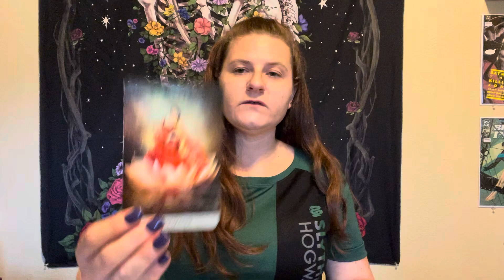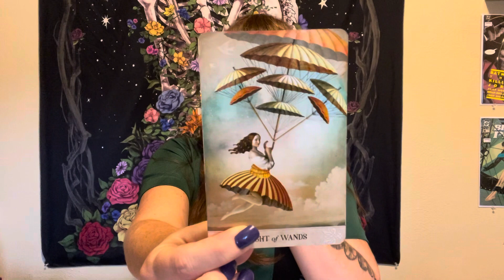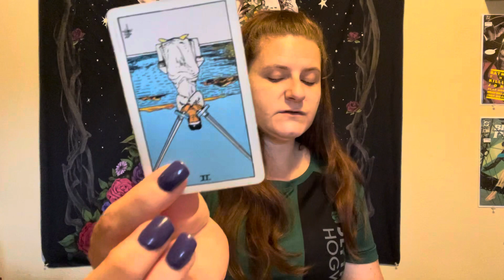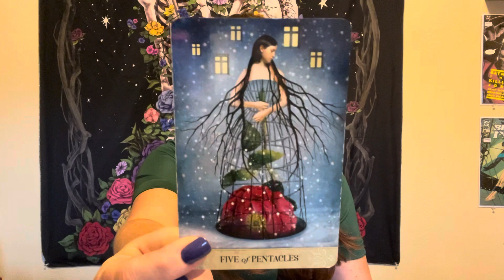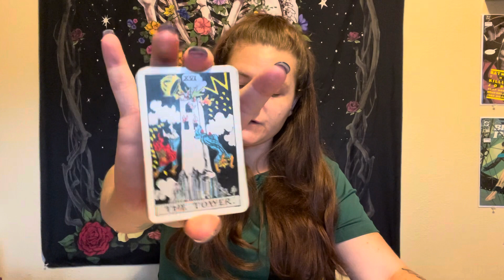Scorpio December 2023 Tarot Reads - There is Help, Make the Move, Change is Upon You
Trixie has been studying astrology, numerology & birth charts since the age of 9!! For almost 3 decades, she’s dedicated her life to looking at the stars to become a better version of herself & remove unhealthy energy from her life.  She has been reading cards since she first shuffled a deck of Russian Tarot with her best friend in 2011.

Amberly Trixie has been crocheting since the age of 7 & made her first pillow right after her 8th birthday. After nearly 3 decades of crocheting, she’s now using her Bachelors of Science from The Ohio State University in Education & Human Ecology to I teach both of her  passions in one perfect place!

Please check Comments section for materials needed in Crochet Tutorials.

Please use Tarot messages, with the utmost positive influence for humanity, without bringing harm, destruction and/or pain to any other person, place or thing!

In Love & Light, all videos here are intended for your pleasure. Take what resonates, learn what you're guided to learn, & leave the rest for someone else to enjoy & prosper!

All private bookings can be requested via email at or Leave a message with Your Name & Number at & Trixie will get back to you within 48 hours. For Emergency Readings within 12-24 hrs Text for quicker response. Additional $123 for Emergency Readings, added to fees of read. 30 Mins - $88, 60 Mins - &137, 90 Mins $199

All Readings will be accepted via